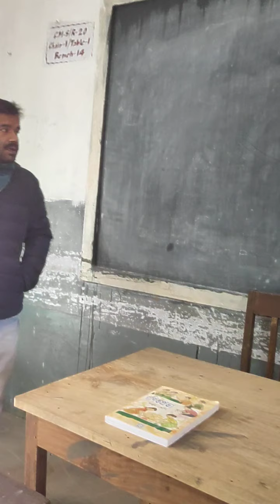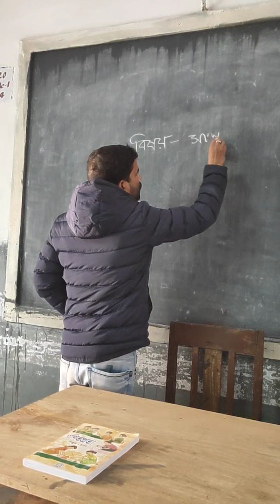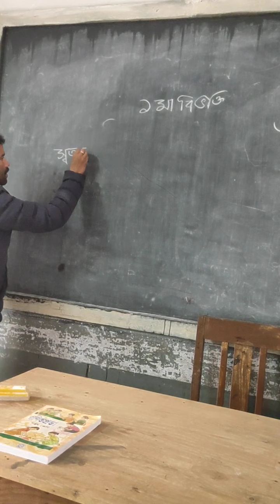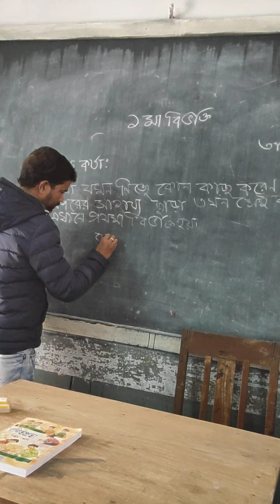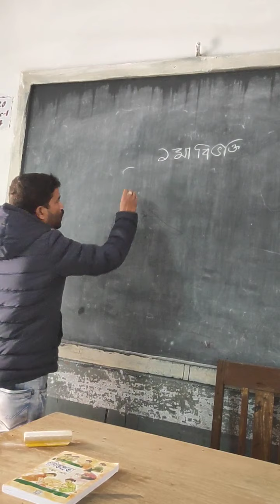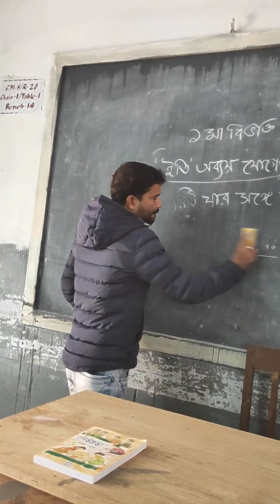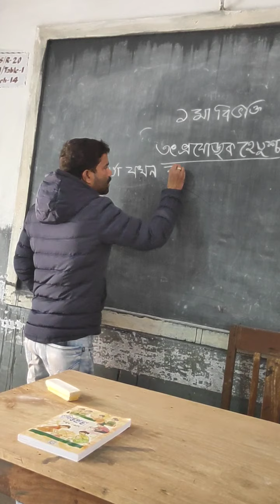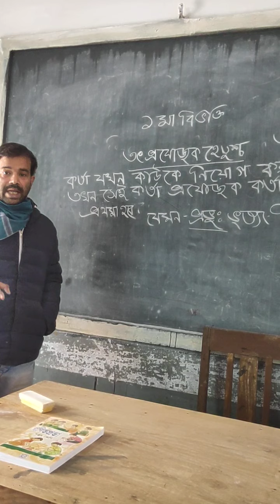অষ্টম শ্রেণী – সংস্কৃত (কারক - Part 2) - Swapan Kumar Roy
CLASS - VIII - SANSKRIT